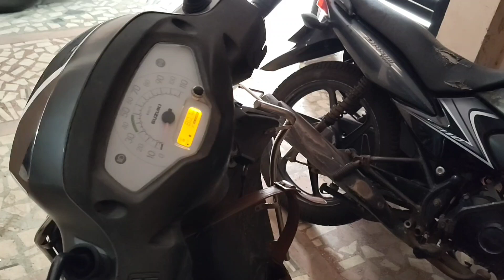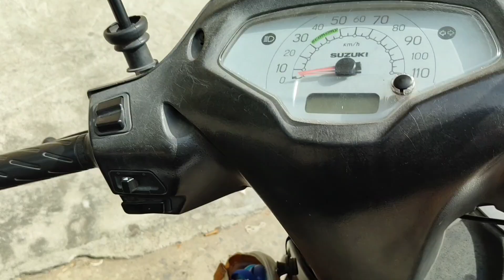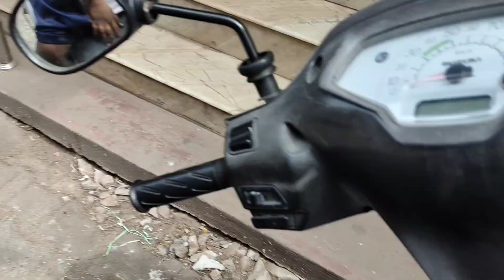From School to the Fruit Shop: Teaching My Daughter Healthy Habits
Today, I decided to pick up my daughter from the same school I attended until the 5th grade. It was a nostalgic and joyful moment seeing her so happy! On our way home, she asked for some treats like ice cream, chips, or juice. Instead of opting for junk food, I took her to a fruit shop.Watch as we explore the fruit shop together, picking out fresh and colorful fruits like dragon fruit and rambutan. Not only are these fruits delicious, but they're also packed with vitamins and antioxidants, perfect for a healthy snack! This experience was a fun way to teach my daughter about making healthier food choices and the importance of eating well.Join us on this simple yet meaningful outing, and discover how easy it is to encourage good eating habits in children. 🍉🍍🥑